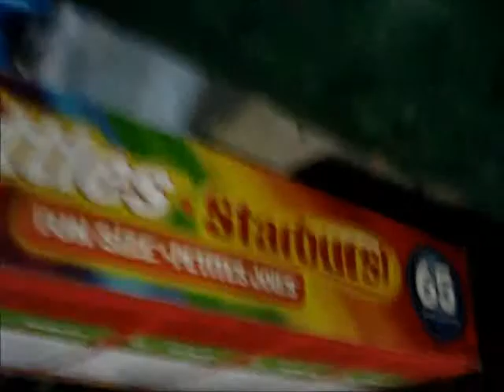[WBO] Things That Go Bumpking in the Night Again! @ High Park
Tournament hosted by: Daegor42